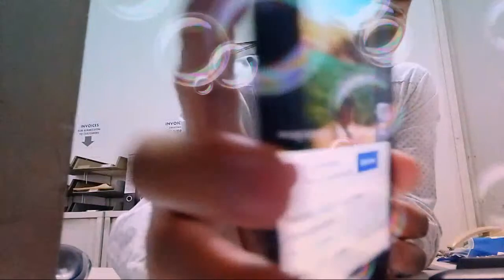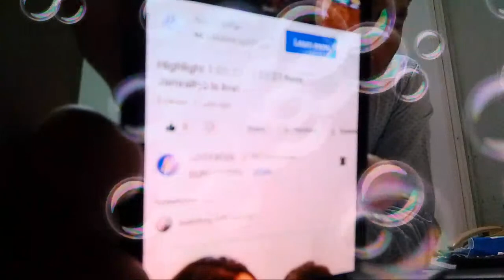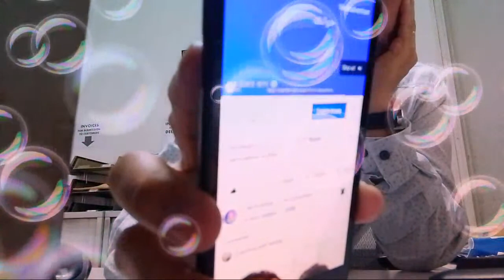Highlight 2:12:44 - 2:17:44 from Ricky B Vlogs is live! 101023 HapPY Tuesday 😊😊😊